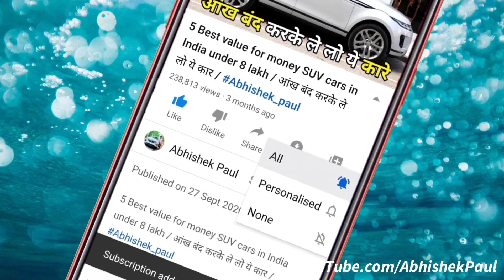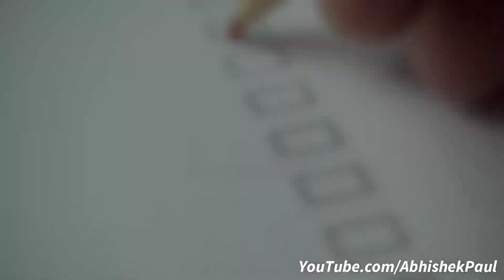प्रसिद्ध कंपनियों की 7 सीटर कारे / 7 Seater cars of Indian car Companies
प्रसिद्ध भारतीय कंपनियों की 7 सीटर कारे / 7 Seater cars of Indian car Companies

SUV
Best SUV
SUV under 15 lakh
SUV under 10 lakh
Best 5 seater SUV
Budget SUV
Best cars
MUV car
7 Seater MUV
Best MUV
Budget MUV
Luxury MUV
Premium 7 Seater MUV
Premium MUV
Best MPV
Budget_cars
Compact car
Top cars under 5 lakh
Best hatchback cars
Best SUV
Best small car
Luxury small car
Top model cars under 5 lakh
Sedan
Sedan cars
Beat sedan cars
Top 10 Best sedan
Best Sedan under 10 lakh
Best family sedan
5 best sedan
Best sedan cars under 10 lakh
Longest sedan cars
Big sedan